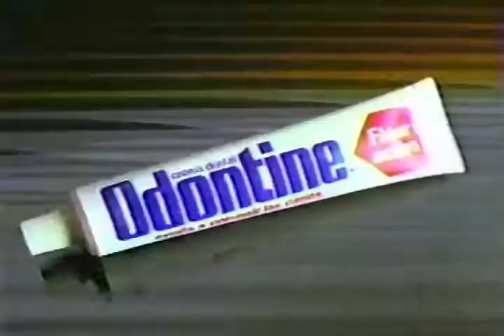Comercial Odontine (1987)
Comercial de Odontine. Del año 1987.